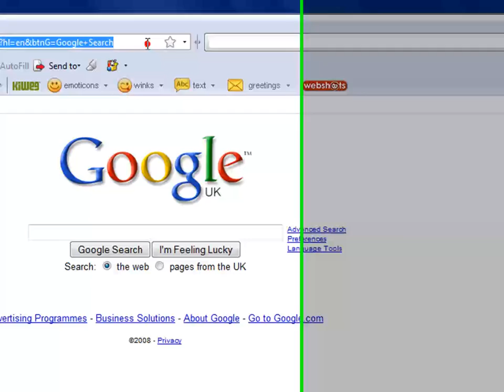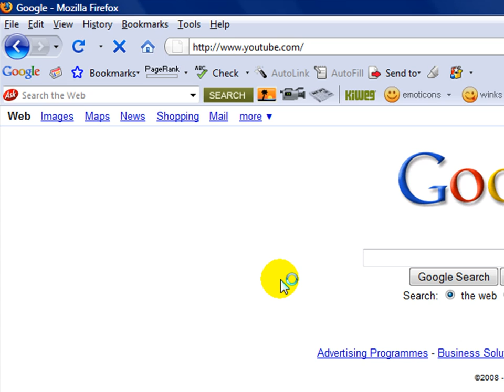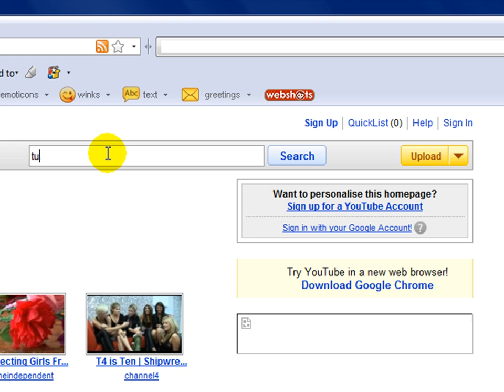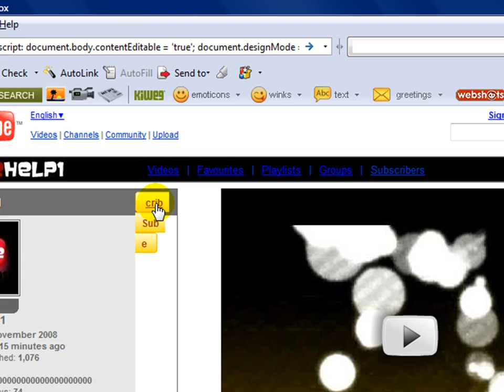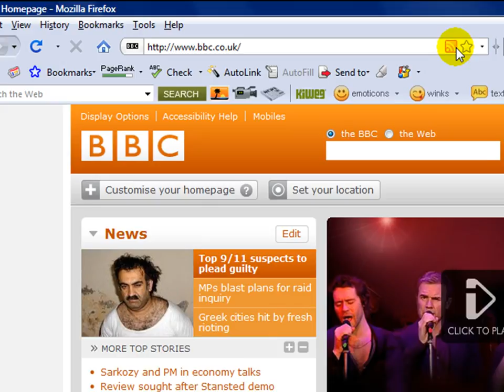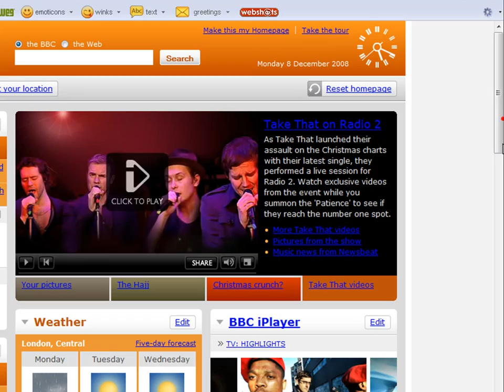Cool Internet Tricks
ok the codes

:D;D:)